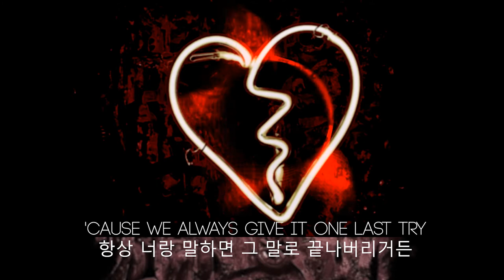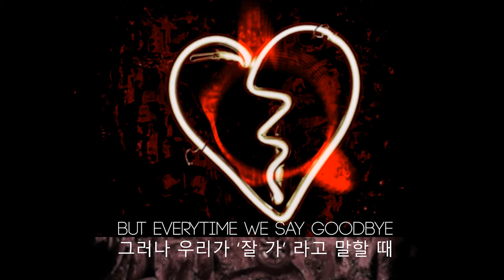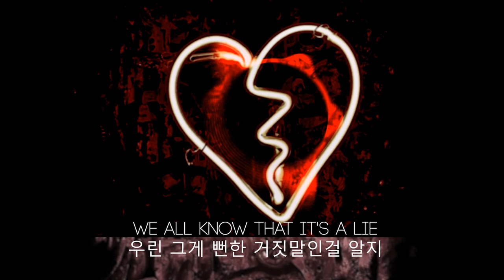Mangoo - Happi feat. bby Ivy (lyrics ENG/KOR) 한글가사, 해석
그런 일 때문에 힘들었다면

그래도 웃으며 밤을 보내는 거야

Being Exhausted because of that happening,

just smile lady,

With this wonderful night :)